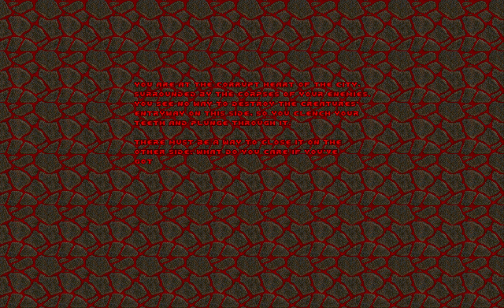Let's Play Doom II. [Map20: Gotcha!]. (100%)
This is Map20 of Doom II: Hell on Earth: Gotcha!.

Played on the "Ultra Violence" Difficulty with getting a 100% of Kills, and Secrets.

Also sorry for the inconvenience for not having any normal videos for a few
days guys, because just when I was about to upload a new map of Doom Zero, I got my finger injured so now I can't play any games with both Keyboard and Mouse, but I can still play it with only the Keyboard.

I hope my Keyboard skills are not bad but as soon as I recover we will be back by playing with both Mouse and Keyboard.